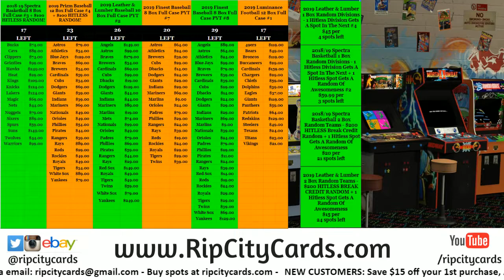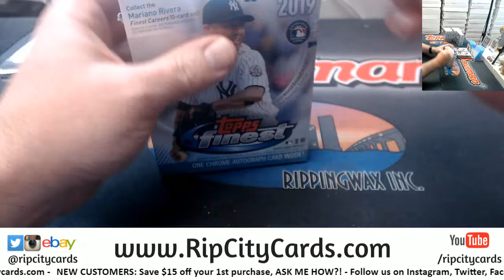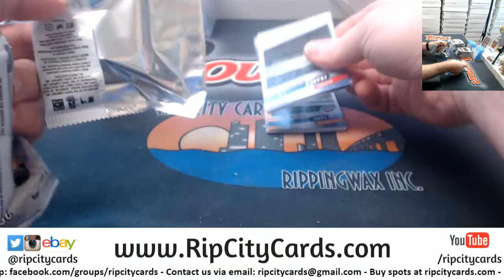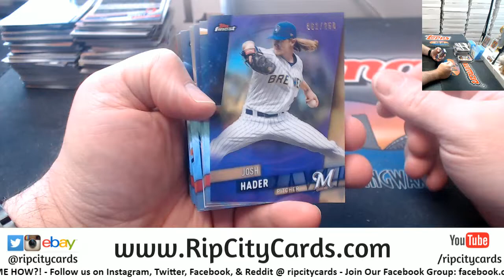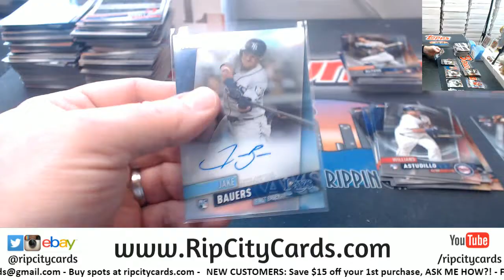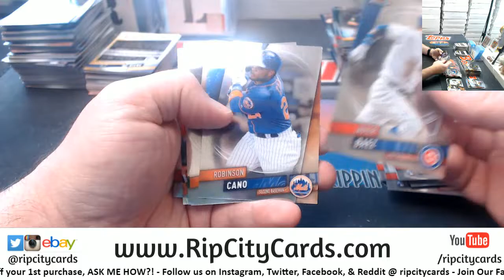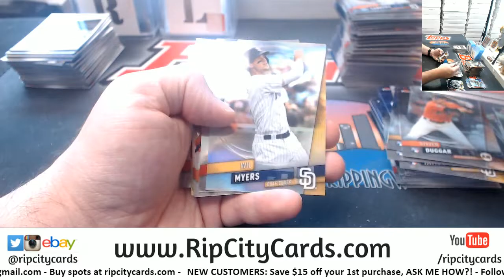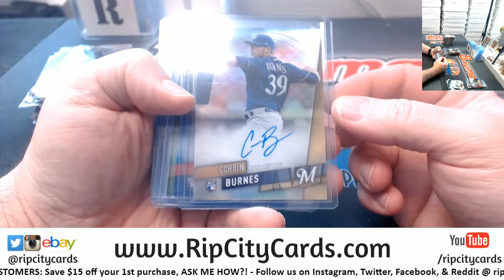2019 Topps Finest Baseball 4 Box #1 EBAY